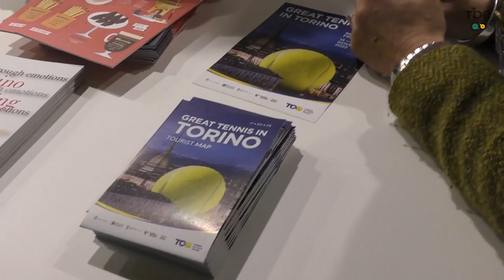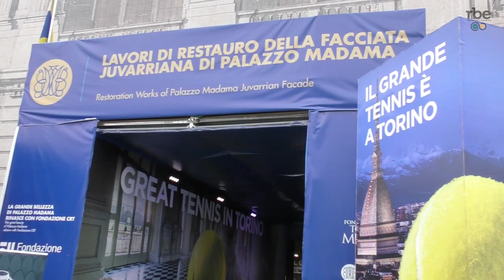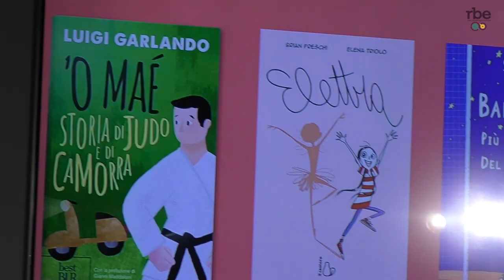Siamo andati a scoprire i vincitori del Premio Gianni Mura | Torino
Su iniziativa del @SaloneInternazionaleLibro nel cuore pulsante delle Nitto ATP Finals a Torino , sabato 12 novembre è stato assegnato il riconoscimento per la prima edizione del Premio di Letteratura Sportiva Gianni Mura.

Siamo andati a parlare con i vincitori e gli organizzatori.